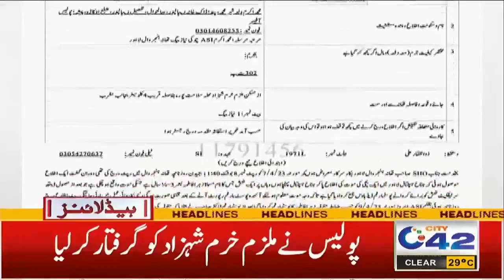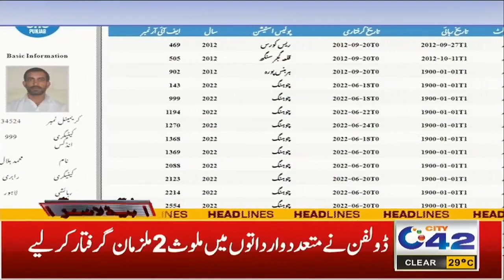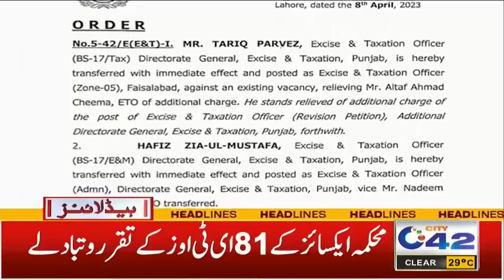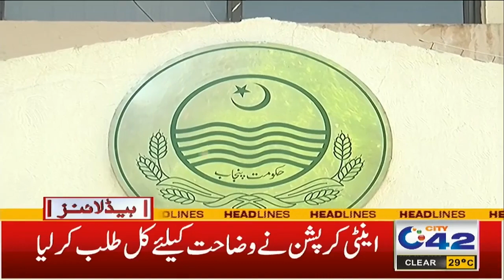4am News Headlines | 10 April 2023 | City 42